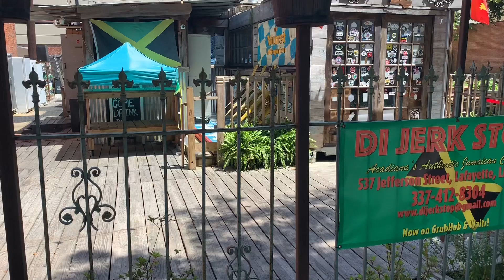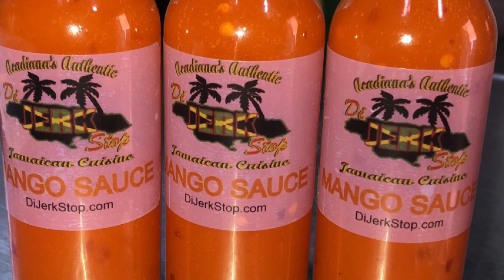Jamaican food plug 🔌 Lafayette Louisiana